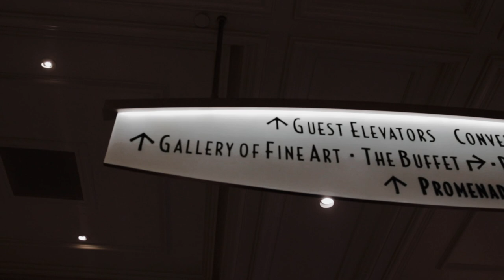The Truth About Long Distance Relationships! (Vlog 001)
IT'S OUR FIRST VLOG! & It's all about the truth of long distance relationships!